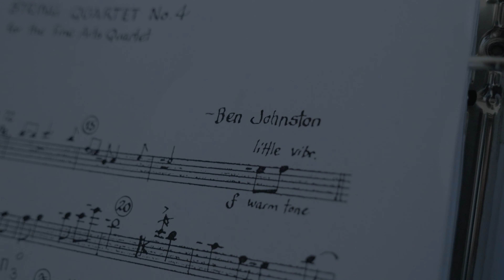Ben Johnston String Quartets - an introduction by the Del Sol String Quartet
The Del Sol String Quartet discusses, rehearses, and performs music by Ben Johnston. Includes discussion of his system of "just intonation" and live footage of Del Sol performing Johnston's "String Quartet #10" at Library of Congress. Also shows rehearsal of Johnston's 4th String Quartet "Amazing Grace."
Video produced by Alex Fisher-Wagner
Del Sol String Quartet:
Benjamin Kreith, violin
Rick Shinozaki, violin
Charlton Lee, viola
Kathryn Bates, cello